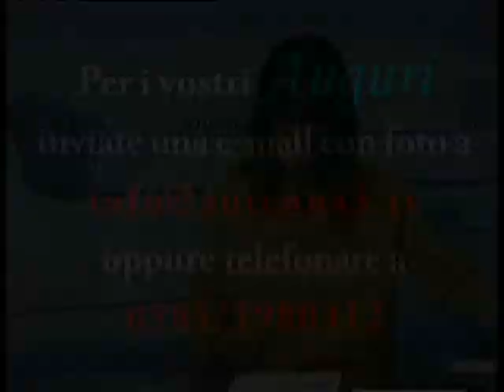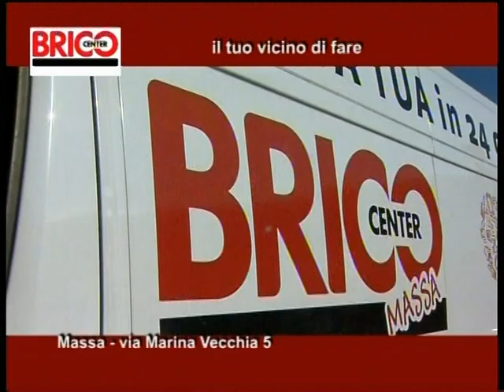Tg del 23-10-2021